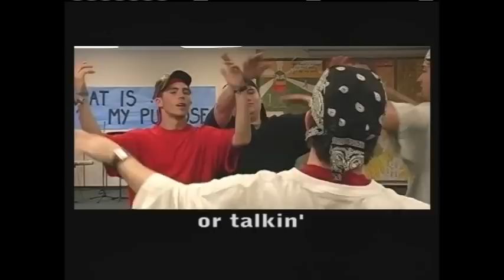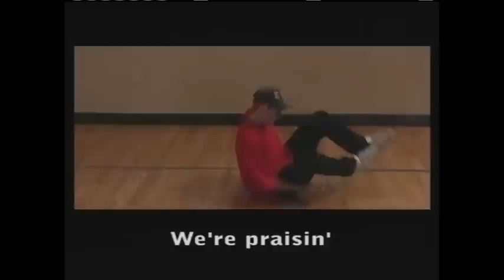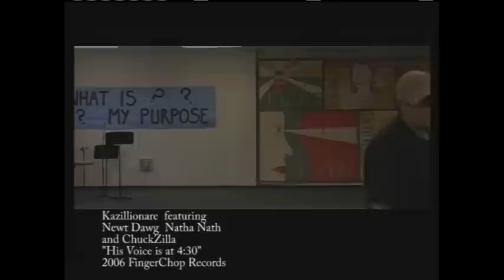His Voice is at 4:30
another old video commercial for his voice choir